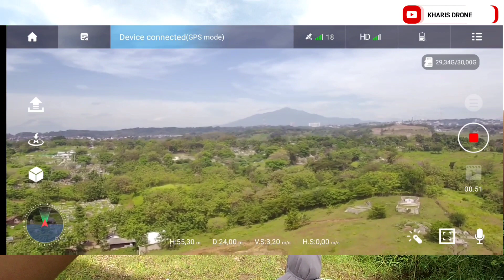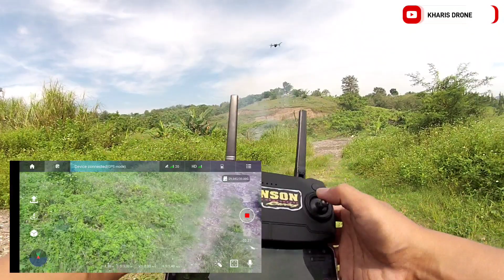Drone Poltar JT 1 bekas Habis Service, Drone bagus tapi sayang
sayang sparepart nya sulit

mohon maaf
Untuk Drone Sudah terjual via toped

Toko Semarang hobby
Jl. Kaba Raya no 100. Ngemplak, Tandang RT 04, RW 09, Kec. Tembalang, Kota Semarang 5072. (Sebelum jembatan)

jika mau tt
jual beli
service bisa

take pakai gopro hero 3 harga 750 rb